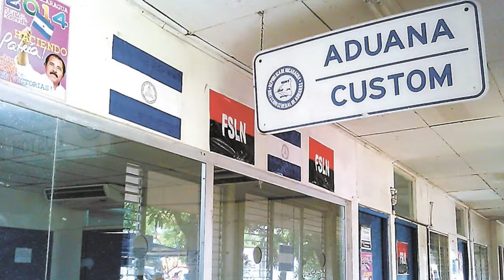Carlos F. Chamorro: Nicaragua entre la “sucesión dinástica” y los 222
Un año después de la liberación de los 222 presos políticos que fueron desterrados a Estados Unidos y despojados de su nacionalidad, la dictadura familiar en Nicaragua ha seguido profundizando su propia crisis en el poder, al imponer un régimen cada vez más totalitario. La “innovación” del sultanato Ortega-Murillo ha sido crear un sistema de persecución de la disidencia, que castiga por igual a los que demandan elecciones libres y democracia, que a las monjitas de Madre Teresa de Calcuta, o a los promotores de una reina de belleza, ganadora de Miss Universo. Su receta es una maquinaria clientelista de control social, culto a la personalidad, espionaje político y extorsión económica, que está provocando la migración masiva de los nicaragüenses hacia Estados Unidos, Costa Rica y otros países, en busca de libertad, seguridad y oportunidades.

Si algún despistado analista internacional pronosticó que después de reelegirse en noviembre de 2021, sin competencia política y con todos los precandidatos presidenciales de la oposición presos, Ortega facilitaría una apertura política, en realidad, hizo todo lo contrario. En 2022, arrasó con la sociedad civil, eliminó a todos los gremios y asociaciones, y arreció la persecución contra los sacerdotes y obispos proféticos de la Iglesia católica.
De la misma manera, después de la excarcelación de los reos conciencia en febrero de 2023, tampoco se atrevió a convocar a un diálogo para restablecer la estabilidad nacional. El salto hacia adelante del régimen fue para intentar eludir los compromisos del Estado de Nicaragua con los convenios internacionales sobre derechos humanos, prevención de la tortura y la apatridia, entre otros, cobijándose como peón de Rusia, China, Cuba, Venezuela, Irán, Siria y Corea del Norte, bajo la protección política de sus aliados internacionales.

La suspensión del régimen de tortura en la cárcel contra los 222 fue sustituida por el endurecimiento del estado policial, usando la puerta giratoria para tener nuevos presos políticos.

Al condenar como “apátridas” y “traidores a la patria” a otros 94 ciudadanos, la mayoría de ellos exiliados, el régimen extendió las confiscaciones contra más de 316 ciudadanos, anuló la seguridad jurídica, y generalizó la aplicación de un sistema de coimas y extorsión tributaria y aduanero, que ha colocado a Nicaragua entre los países más corruptos del mundo a la par de Venezuela, Siria y Somalia, en el ranking de Transparencia Internacional.

Por ello, casi dos años y medio después de la abstención masiva durante la farsa electoral de 2021, la gente sigue votando con los pies, y se va de Nicaragua porque el régimen no les ofrece ningún futuro a jóvenes, trabajadores, profesionales, productores, empresarios y, ni siquiera, a los mismos servidores públicos que trabajan en el Estado. Por su parte, Ortega y Murillo han convertido al país en un refugio de líderes corruptos centroamericanos, y en una plataforma de exportación a Estados Unidos de migrantes irregulares cubanos, haitianos y extracontinentales.

La única salida que ofrece la dictadura es más de lo mismo, o incluso algo peor que lo mismo, con la “sucesión dinástica” de Daniel Ortega a su esposa Rosario Murillo. Una sucesión que ya está en marcha con la barrida anticipada que está ejecutando la vicepresidenta en la cúpula del Estado para colocar a sus leales e incondicionales, ante el estupor que campea entre los partidarios del FSLN.